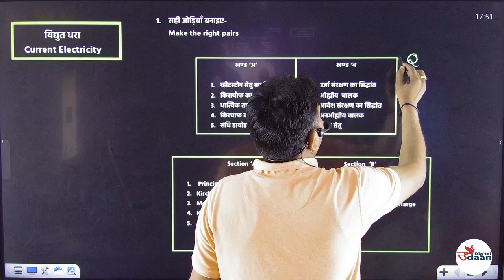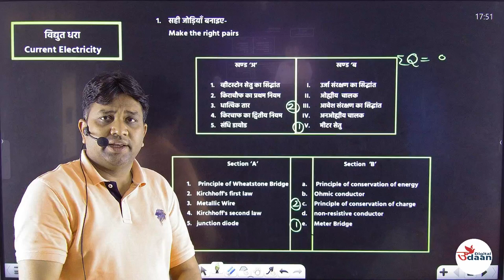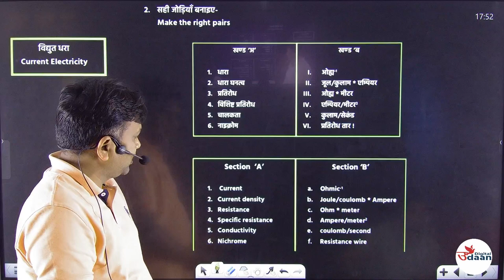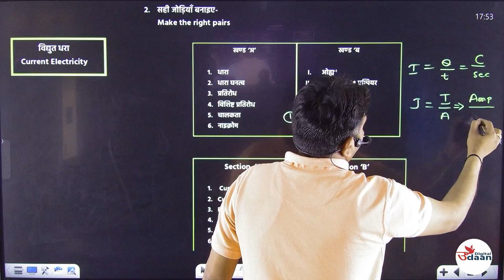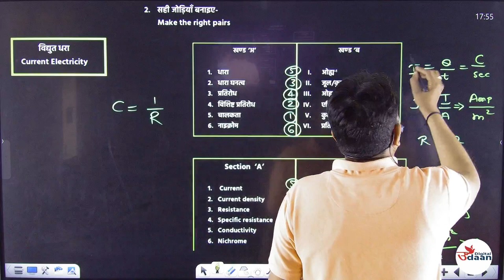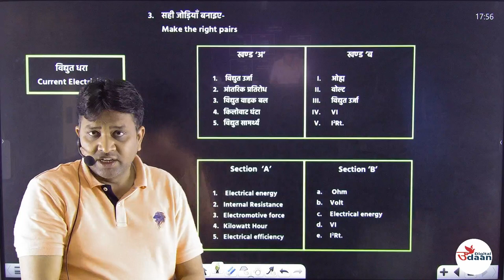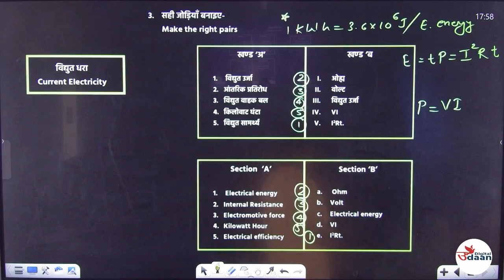CURRENT ELECTRICITY || MATCH THE COLOUMN || CLASS 12TH || MP BOARD 2023 \\ PHYSICS